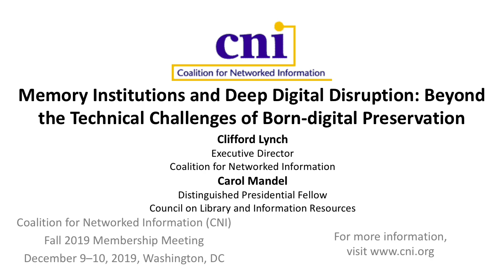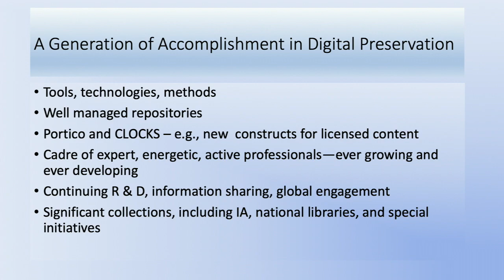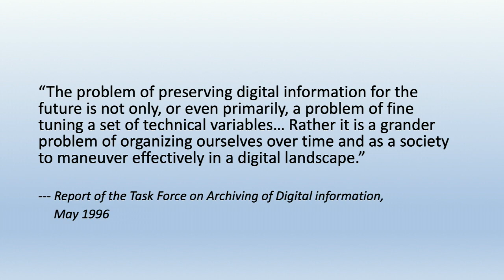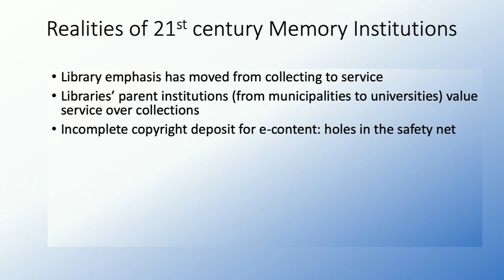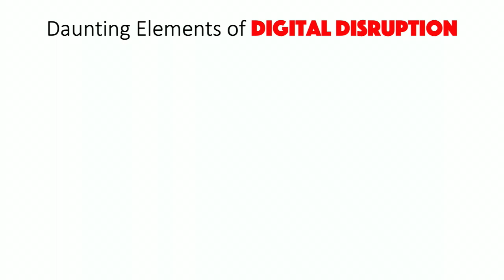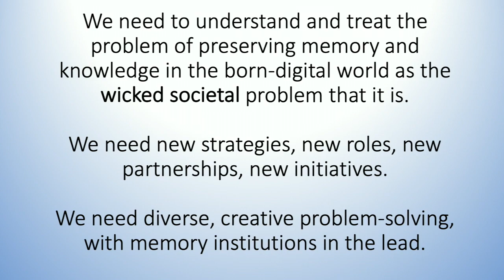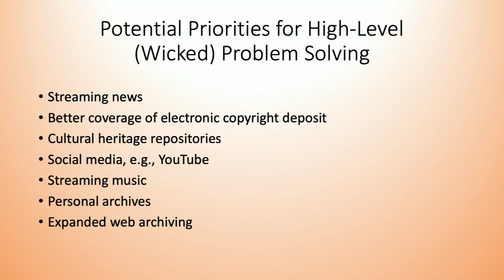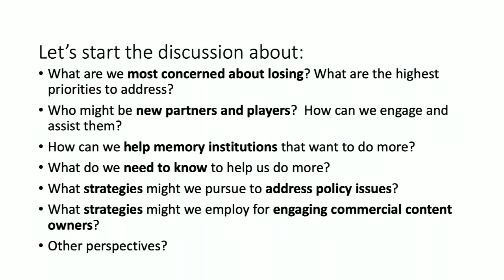Memory Institutions and Deep Digital Disruption: Beyond the Technical Challenges of Born-digital Pre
CNI Fall 2019 Membership Meeting

Memory Institutions and Deep Digital Disruption: Beyond the Technical Challenges of Born-digital Preservation
Carol Mandel
Distinguished Presidential Fellow
Council on Library and Information Resources

Clifford Lynch
Executive Director